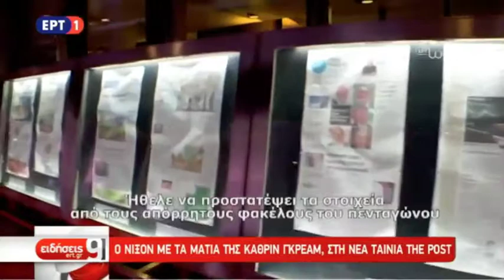The Post - Alexandros Romanos Lizardos